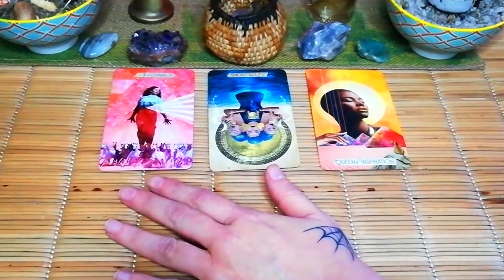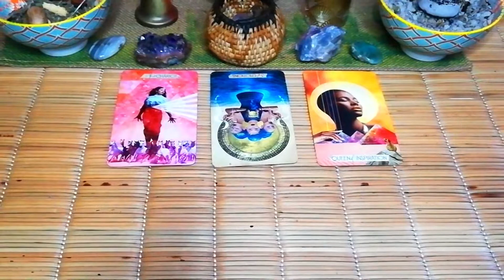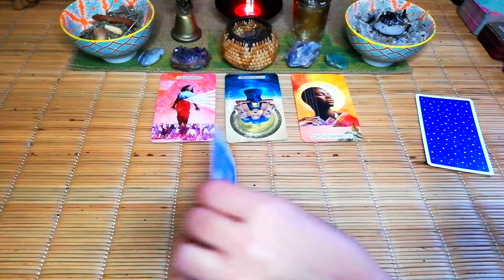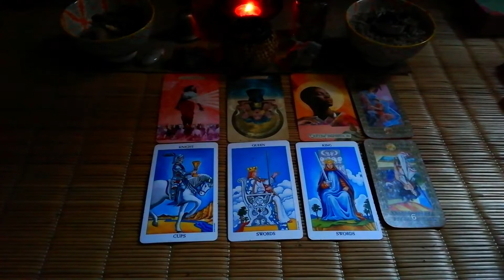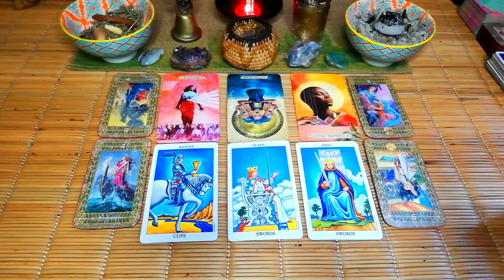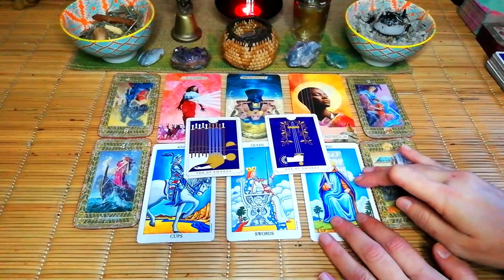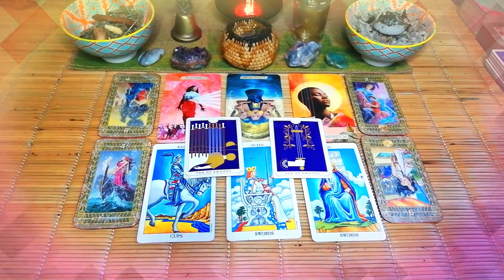Undeniable attraction at work, LEO "WHO LOVES YOU" JUNE 2021 TAROT READING FOR LEO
Undeniable attraction at work, LEO "WHO LOVES YOU" JUNE 2021 TAROT READING FOR LEO. Hi Leo in this June love tarot reading we will see who is currently in love with you, remember this can be anyone, past, current or new person.   ❤🙏🏻❤

PERSONAL READINGS NOW 10 % LESS FOR THE MONTH OF JUNE

10 minute reading, 1 question.
(6 cards) $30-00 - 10% NOW $27-00/

20 minute reading, 2 questions.
(9 cards) $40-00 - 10% NOW $36-00

30 minute reading, 3 questions.
(12 cards) $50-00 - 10% NOW $45-00.